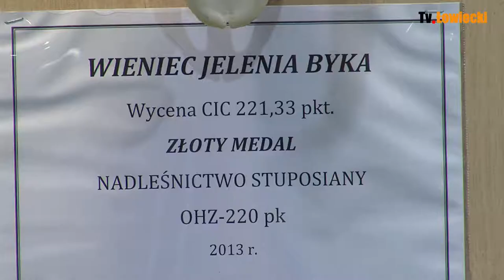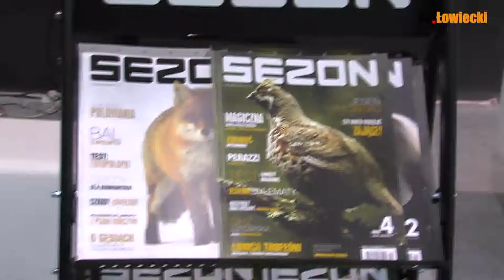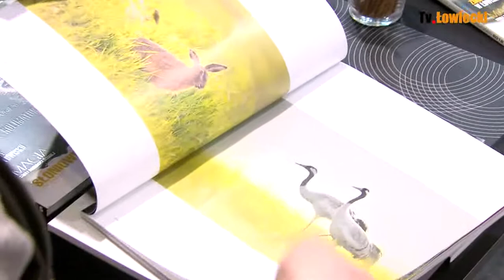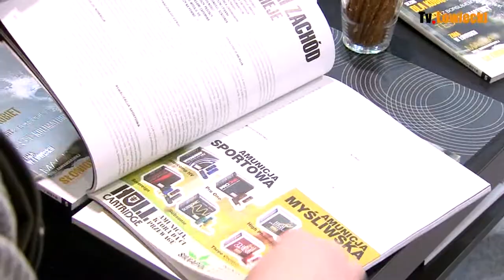EXPOHunting 2013 cz. 3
Czwarte już targi łowieckie EXPOHunting 2013 w Sosnowcu zakończyły się w niedzielę. Do uczestników targów specjalne przesłanie skierował prezydent Bronisław Komorowski, co prezentowaliśmy w dzienniku w dniu 9 kwietnia br. Poniżej druga relacja z targów, którym redakcja "Łowiecki" patronuje przez kolejne lata. W tym roku byliśmy szczególnie aktywni, nie tylko na stoisku "Łowiecki", ale także rejestrując kamerą wszystkie dni targów. Zapraszamy więc do obejrzenia istatniego odcinka relacji, w której staramy się pokazać wiele firm i ich nowych ofert, wśród nich dostawców amunicji, urządzeń łowieckich, samochodów, wyrobów wędliniarskich oraz win.

Dziennik nie obawiał się także udostępnienia oka kamery i ucha mikrofonu przeciwnikom łowiectwa, którzy pikietowali przed wjazdem na teren targów, co pokazujemy w tym odcinku.